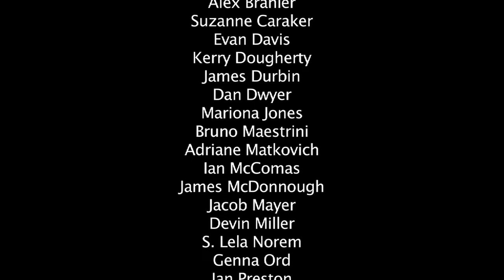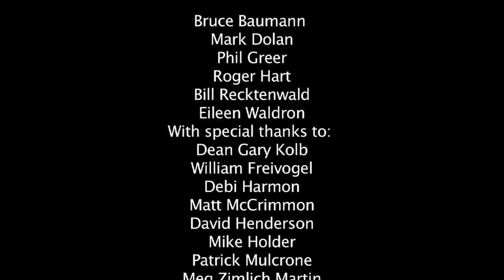A Weekend in Murphysboro Documentary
Documentary video of the Weekend in Murphysboro Weekend Multimedia Workshop, produced by the students of Southern Illinois University Carbondale from their work during the weekend workshop.  Other photos and multimedia content is available on southof64.com